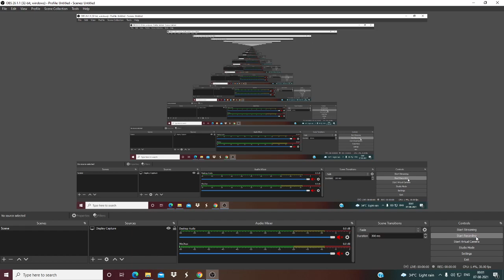SSC MTS AND STENO SKILL TEST EXAM DATES RELEASED